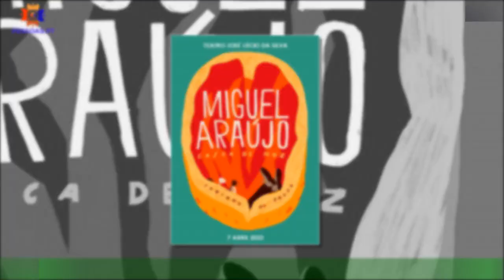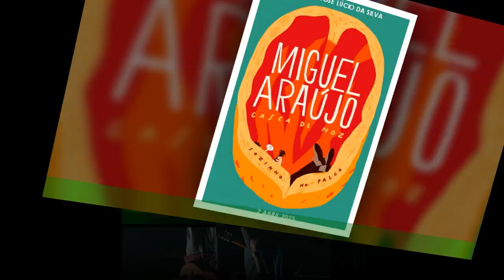Miguel Araújo nos palcos no início de 2023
Janeiro traz um dos melhores artistas portugueses aos palcos da Solverde com dois jantares concerto com Miguel Araújo.  Dia 19 o Casino Espinho recebe “Os Maridos das Outras”, entre tantos outros sucessos deste cantor.Já no dia 21 de Janeiro, o Hotel Casino Chaves lança o repto: “Anda comigo ver os aviões”.